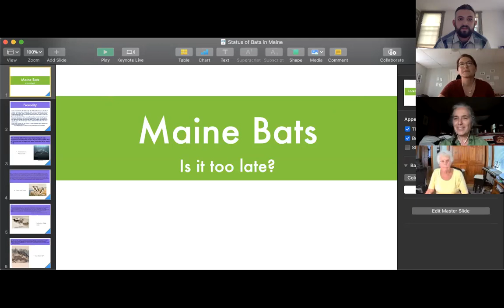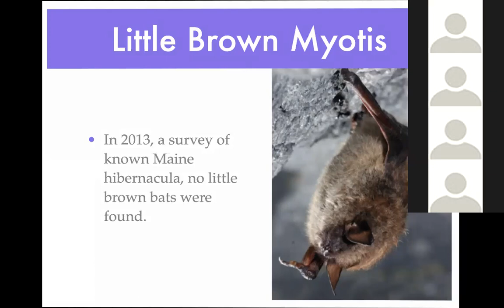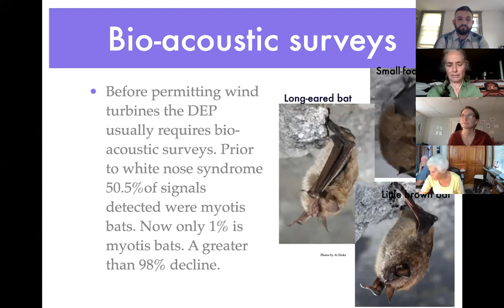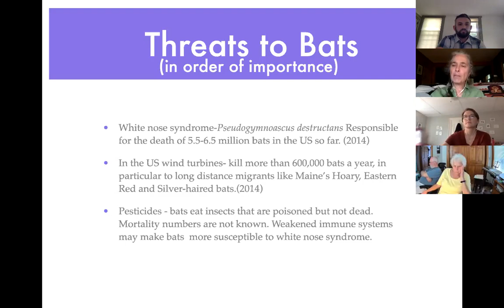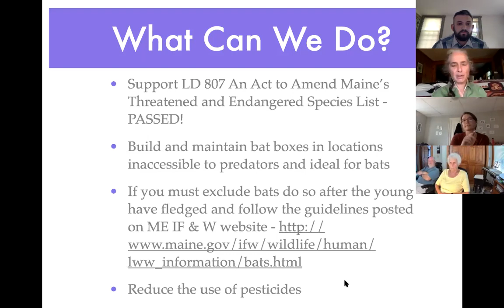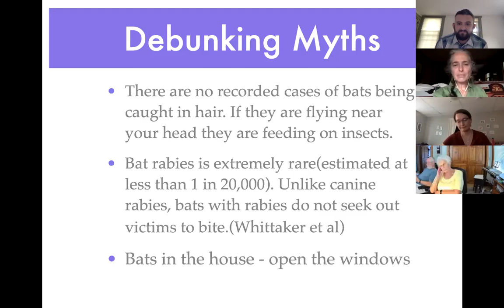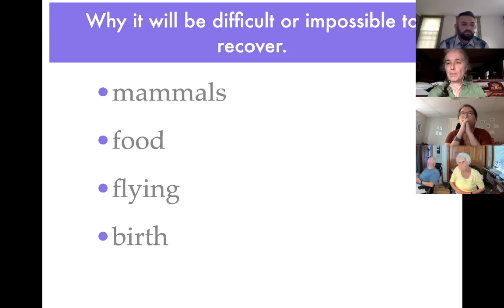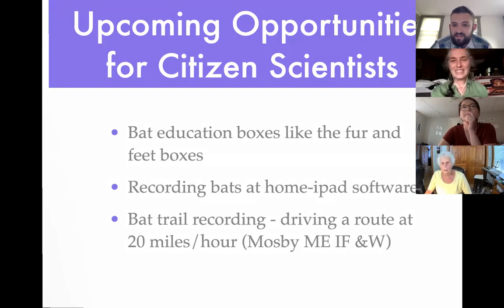Maine Bats - On the Path to Extinction? with Jan Collins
The Kennebec Estuary Land Trust and the Midcoast Conservancy invite the public to learn about the lives ofBats! Join Jan Collins, Maine Master Naturalist, for a live webinar on Thursday, July 23 at 6:00 pm to learn about her studies on bats in Maine. This free event is great for naturalists 10 years old and up!

Jan Collins is a 26 year veteran high school science teacher, a former interpretive specialist for the Appalachian Mountain Club, a two time Appalachian Trail thru-hiker, coauthor of Forty Nature Walks in Southern Maine, and a 2016 graduate of the Maine Master Naturalist(MMN) program. Her presentation on Maine Bats - On the Path to Extinction? was her capstone project for the MMN program. She is a native of Maine and lives with her husband Irving Faunce on their blueberry farm in Wilton.

Maine Bats - On the Path to Extinction? will introduce Maine's eight native bat species little brown bat (ME endangered), long-eared bat (ME endangered and federally threatened), small-footed bat (ME threatened), tri-colored bat, hoary bat, silver-haired bat, and eastern red bat. The life history of bats, biology, myths and threats to their continued existence will be discussed. If you used to spend summer evenings watching the swooping and diving of bats, but have not seen one in years, you are not alone.

Attendees will have an opportunity to ask questions in the registration link and the chat box during the meeting.

This talk is the first in the “Maine Creatures Great & Small” series co-hosted by KELT and the Midcoast Conservancy this summer.

The Kennebec Estuary Land Trust and the Midcoast Conservancy are membership supported land trusts dedicated to protecting land, water and wildlife and connecting with our local communities in midcoast Maine. or call . or call .